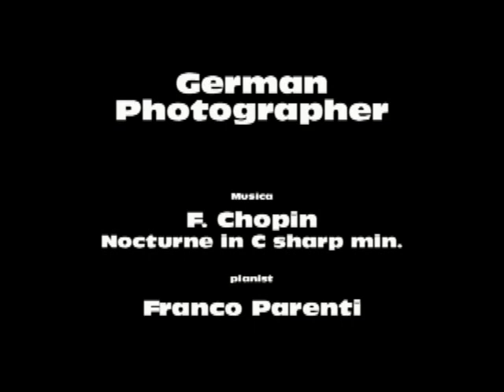dal mondo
Patric ha selezionato e messo in sequenza le foto, Edelvais me le ha passate, Franco ci ha donato la musica e io ho montato il tutto.

Buona visione e tanta felicità a tutti